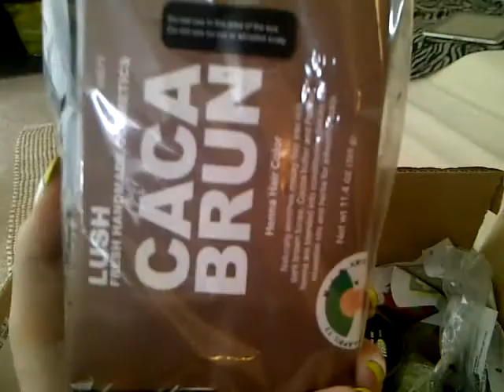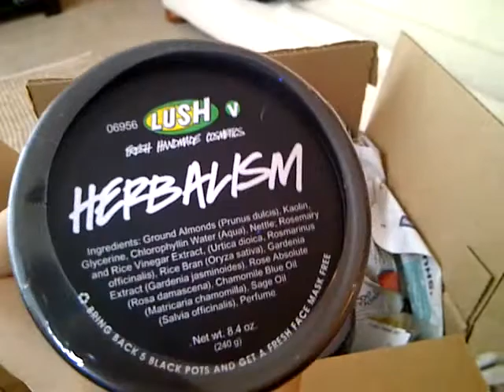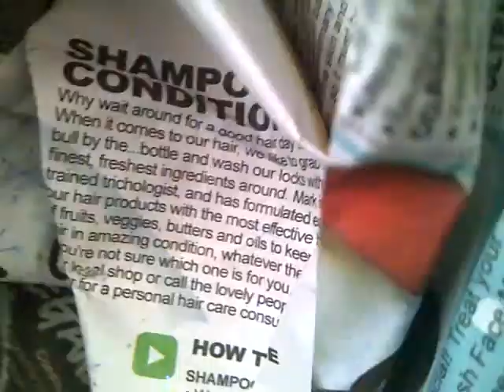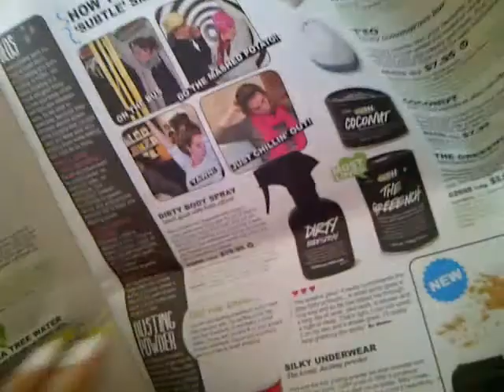LUSH STUFF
my lush stuff finally got here